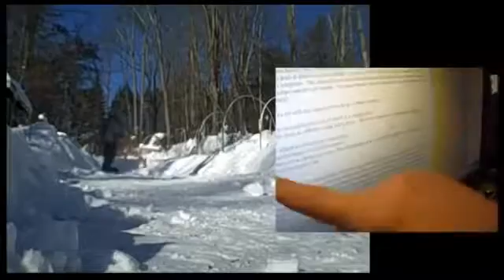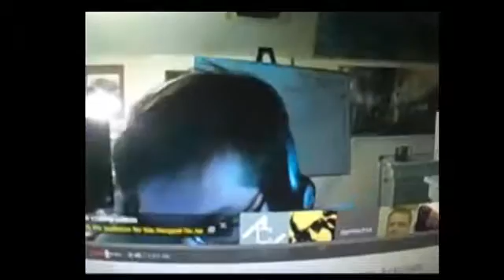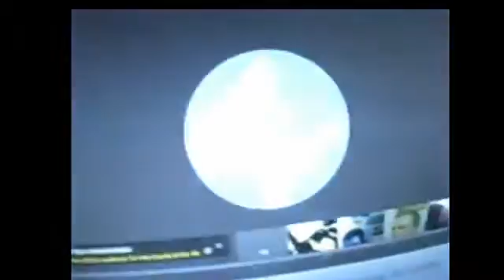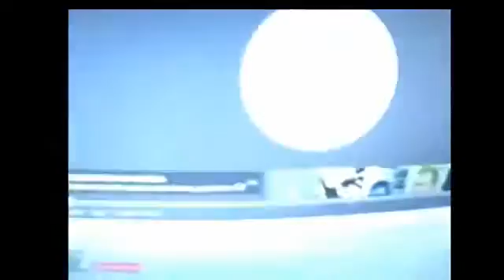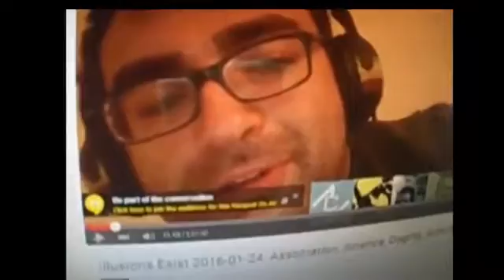(Inmendham) WTF #417 I don't need no stinking badges (2016)